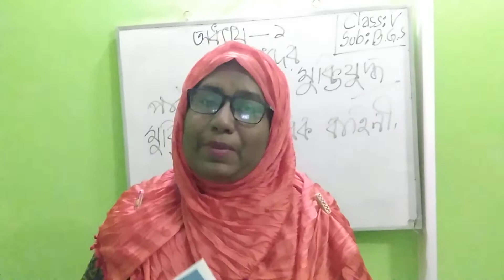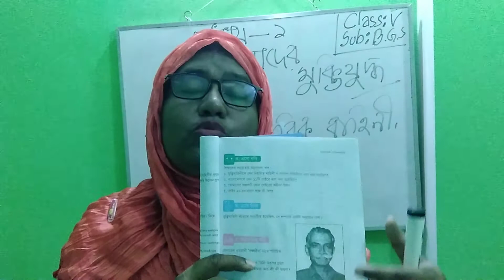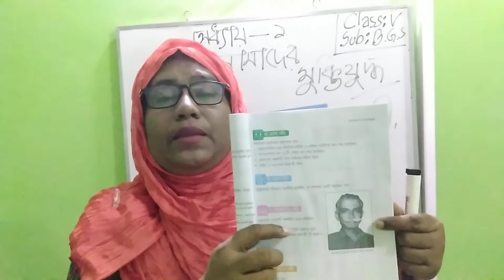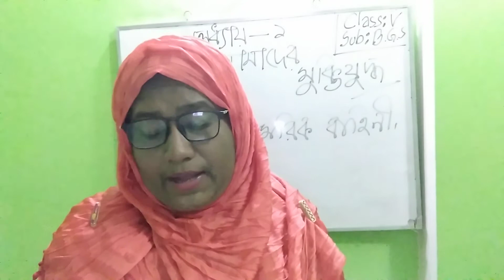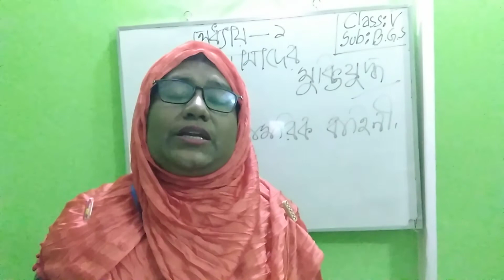৫ম বিজিএস ২১(২)